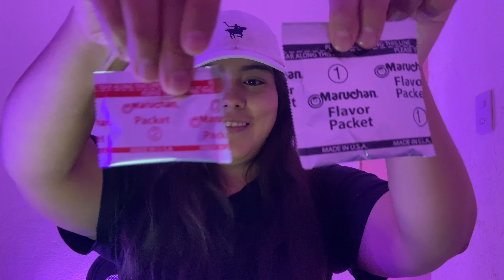Comida gourmet en 5 minutos | Probando Maruchan Gourmet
Encontré esta Maruchan Gourmet y ¡La tenía que probar!
¿Cual de los dos saborea es mejor?
¿Vale la pena por $30 pesos?

¡SÍGUEME!